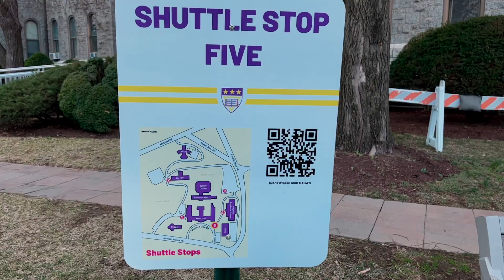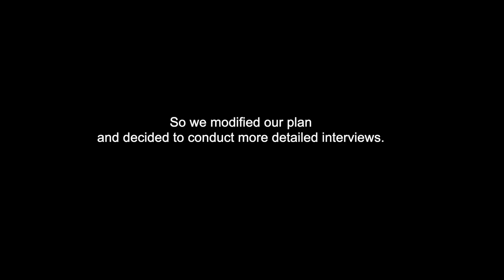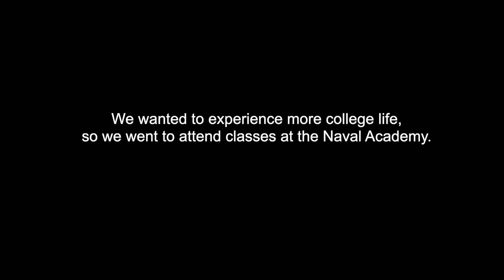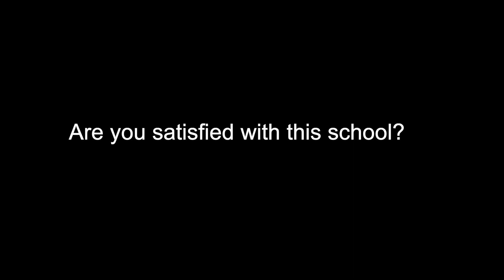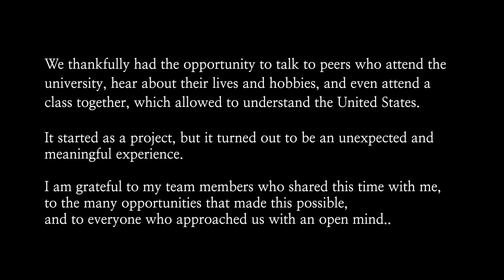2023년 WEST 단기 10기, 중기 8기 어학연수 프로젝트 공모전 우수작_Hype girls